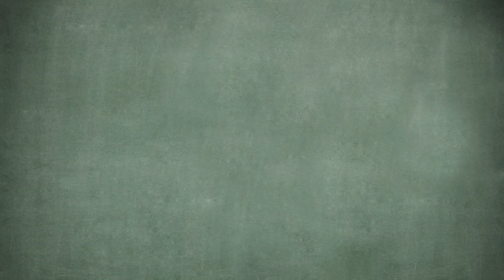【概念通通識】非物質文化遺產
影片介紹非物質文化遺產（非遺）的分類，非遺被列入名單後的機遇與挑戰，以及國家保護非遺的工作。

短片中所使用的素材之版權，除特別指明外，均為研究院所有或已獲得版權持有者授權研究院使用。如在資料版權使用方面存有任何疑問，敬請與本研究院聯繫。